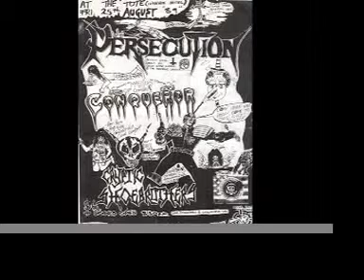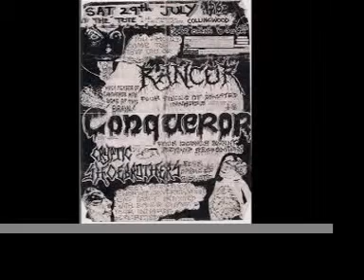CONQUEROR conquer with power (live 89) .mov